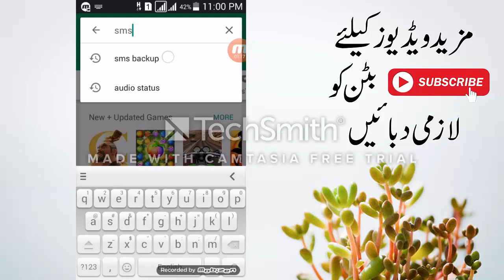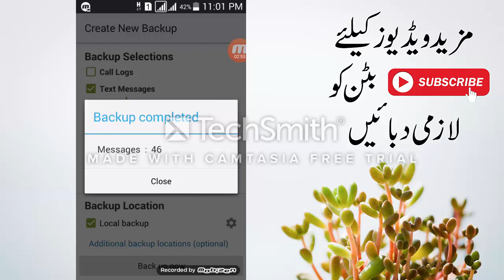How To Backup SMS on Andriod Mobile .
Hi friends here is  How To Backup SMS on Andriod Mobile . dosto ye baht he kmal ke app hy ap is app sy  apny sms ka backup or  call ka bhe backup kar sakty hain . I hop  ap ko mare ye video pasand aye ho g
App link;